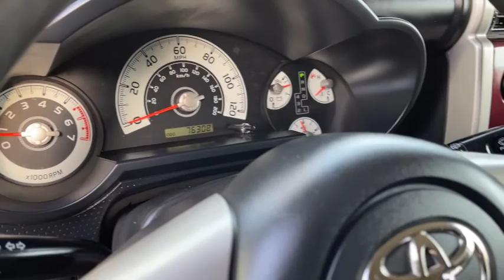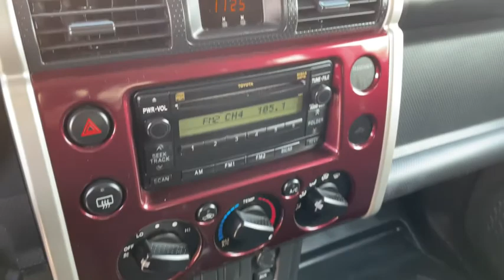2007 Toyota FJ Cruiser Milwaukee, WI, Kenosha, WI, Northbrook, Schaumburg, Arlington Heights, IL 690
Burgundy  2007 Toyota FJ Cruiser available in Chicago, Illinois at Lux Cars Chicago. Servicing the Milwaukee, WI, Kenosha, WI, Northbrook, Schaumburg, Arlington Heights, IL area.
2007 Toyota FJ Cruiser 4WD - Stock#: 6900 - VIN#: JTEBU11F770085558

ONE OWNER SUPER CLEAN 2007 TOYOTA FJ CRUISER 4WD! 4.0 LITER V6 ENGINE! 5 SPEED AUTOMATIC TRANSMISSION! CONVENIENCE PACKAGE! REAR CLEARNANCE SONAR! REAR PRIVACY GLASS! POWER ALUMINUM EXTERIOR MIRRORS! POWER LOCKS! POWER WINDOWS! DAYTIME RUNNING LIGHTS! REAR DIFFERENTIAL LOCKS! 17 INCH ALLOY WHEELS WITH ALL TERRRAIN TIRES! NO ACCIDENTS! NO STORIES! CARFAX CERTIFIED! READY FOR THE ROAD! We have one of the strongest finance departments in the region to assist you in getting your dream car today! We offer a full spectrum of the finest extended warranties on the market today! We have our own 3~bay ASE certified and AAA approved service facility to help our clients service and maintain their vehicles. We want you to not just drive away happy, but stay happy with your car as long as you own it!
City 17/hwy 21 (4.0L engine/5-speed auto trans),Black bumpers w/silver-tone highlights,Silver-tone door handles,Black overfenders,Washer-linked variable intermittent windshield wipers,Mudguards,Silver-tone mirrors,White roof,Swing-type rear doors w/flip-up rear glass,Front passenger seatback pocket,8-way driver/4-way front passenger manually adjustable seats,Pwr windows,Remote hood release,Upper dash mounted glove box,Rear window defogger w/intelligent timer,Tilt steering wheel,Front passenger visor vanity mirror,Air conditioning,Water resistant fabric seats,(4) cupholders/(2) bottle holders,Rubber-like floor in cabin & cargo area,Pwr door locks,60/40 split 2nd row seats w/removable bottom cushions,Rear cargo tie-down hooks,Color-keyed center cluster,AM/FM stereo w/CD player-inc: (6) speakers,Full-size spare tire w/rear door mount,Front/rear stabilizer bar,Traction control,4.0L DOHC SFI 24-valve V6 engine w/VVT-i,Anti-lock brake system (ABS) w/electronic brake-force distribution (EBD), brake assist,Skid plates-inc: engine, fuel tank, transfer case,High-mounted double-wishbone front suspension,Tow hooks-inc: (2) front, (1) rear,Pwr 4-wheel ventilated disc brakes,Automatic disconnect differential,P265/70R17 BSW mud & snow tires,Part-time 4-wheel drive system,Vehicle stability control (VSC),17 black steel wheels,Pwr variable gear rack & pinion steering,5-speed automatic electronically controlled transmission (ECT),4-link rear suspension w/lateral rod, coil springs,Anti-lock brake system (ABS) w/electronic brake-force distribution (EBD), brake assist,Rear seat top tether anchors,Vehicle stability control (VSC),Automatic/emergency locking retractor (ALR/ELR) passenger seatbelts, ELR driver seatbelt,Traction control,Driver/front passenger dual stage advanced airbags,ISOFIX child restraint system anchors in outboard rear seating areas,3-point seatbelts for all positions